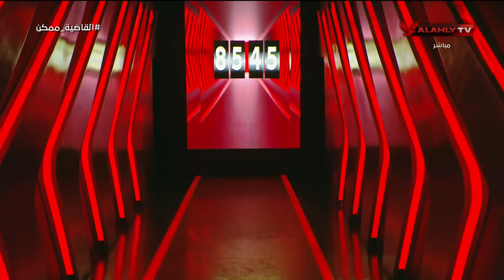85:45 دخول مفاجئ من صاحب القاضية في موعد القاضية🔥🦅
85:45 دخول مفاجئ من صاحب القاضية في موعد القاضية🔥🦅